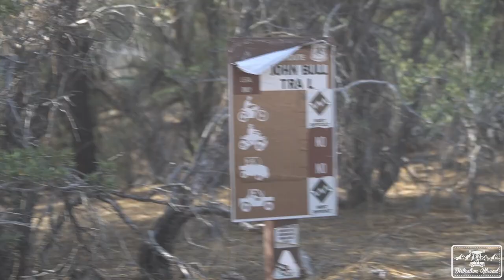GoPro recovery mission at John Bull! Do we find it?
This time on Dirtnation we head back to John Bull again to find the GoPro we lost on our previous trip out there
Obviously if you guys found it on the trail please reach out, this camera is important to us
Last John Bull Video